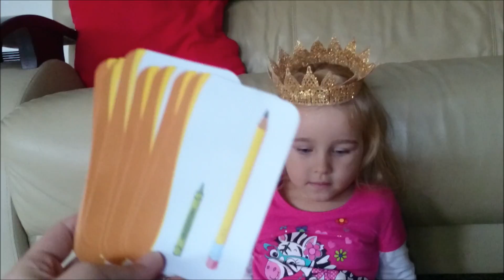Learning Math Sizes - Comparing and Classifying Objects Using Flash Cards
How to teach different math sizes to kids - comparing and classifying objects using flash cards.

Flash cards are very useful when teaching kids, children enjoy learning with flashcards.